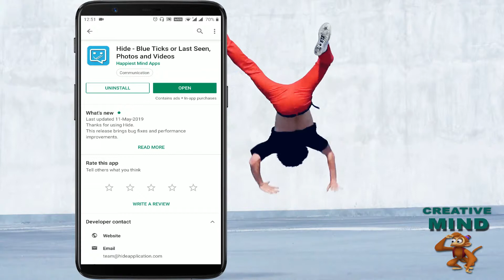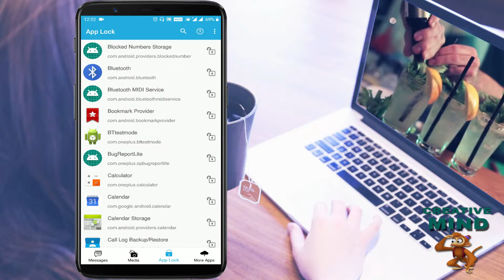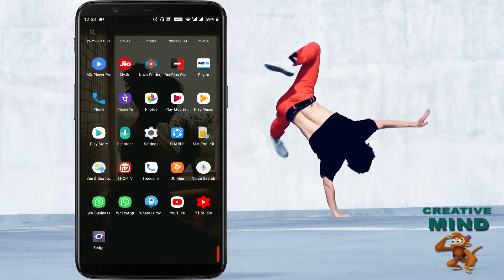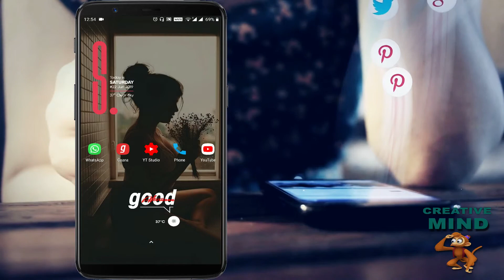WHATSAPP OR INSTAGRAM पर बिना ONLINE आये REPLY करें || REPLY ON WHATSAPP WITHOUT CHANGING LAST SEEN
hello guys...
THIS IS SANDEEP SINGH..
TODAY I AM GOING TO SHOW YOU HOW YOU CAN
REPLY ON WHATSAPP OR INSTAGRAM WITHOUT GOES ONLINE..
THAT WILL NOT CHANGE YOUR LAST SEEN..
hello friends.
kaise ho app sab...
my name is sandeep..
is channel per main har week koi na koi
video mobile or computer se related upload
karta rehta hu...
agar apko bhee mobile aur computer main interest hai..
agar apko kabhi bhee koi bhee mobile or computer se related ..
koi bhee problem atti hai toh app mujhe personally message kakre
puch sakte hai...
app mujhse fb, instagram or whatsapp per baat kar sakte hai.
is channelper main
mobile ki tips and tricks...
computer ki tricks...
photoshop tutorials...
computer basic...
autocad.
means ki apko har tarah ki
video jo mobile or computer se related hogi
vo milegi.
MY BLOGGER.
app mujhe instagram per follow kar sakte hai.
follow me on whatapp
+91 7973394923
i hope apko meri videos acchi lagegi.
video acchi lage toh like jarur kar dena..

external tags.

computer basic
mobile tips and tricks
mobile
computer
tips and trics
hacking
website designing
photoshop
learn photoshop
learn computer basic
learn computer basic in hindi
learn photoshop in hindi
learn autocad